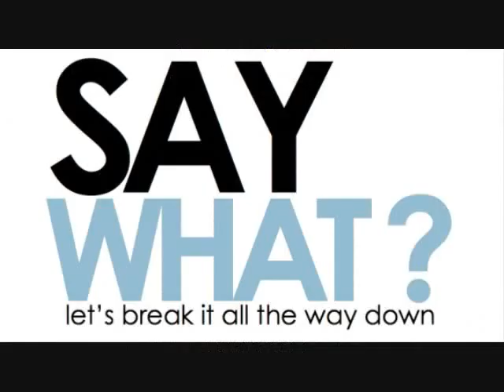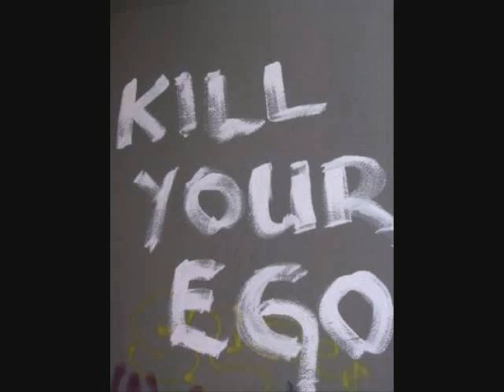Juice -Drake ft kevin cossom lyrics video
Juice- Drake ft. Kevin Cossom

[Drake]
Boy Wonder,
(C.O.S.S.O.M)
Drizzy,

[Kevin Cossom- Chorus]
I get money,
i get paper,
i get girls all different flavors,
i buy gucci, I buy prada,
I spend dolla after dolla

[Drake]
Yall dont really like me,
I can understand,
my flow is sitting right inside the pocket of my pants,
I still fly, you cant float,
run this sh-t, Usain Bolt,
i write your favorite records all you sing ghost,
20 thousand for a verse is our routine quote,
Im getting rich while you stayin broke,
chillin even if Im in a goose down coat,
I cant see you through a Mosley Tribes
so i dont even flinch when you throw me high fives,
they try to measure up but there is no one my size,
whatever 40 smoking about to lower my eyes,
beast mode on em, I never take a night off,
every single thing a n-gga purchase is a write off,
grounded as the runway pavement I take the flight off,
baby go ahead and cut the light off,

[Kevin Cossom- Chorus]
I get money,
i get paper,

[Kevin Cossom]
Im the rookie of the year (year)
about to get my dough on,
im about to take off, baby you should hold on,
but i aint about to prolong,
imma keep it short and tell you whats about to go on,
bottle after bottle cos the money like so long,

baby we about to put a show on,
Imma show off, like im supposed to,
yeah you can get lost, i dont know you,

[Drake]
i hear my phone ringing when you call,
i aint picking up an entertaining them at all,
got your girl face down banging on the wall,
while you and all your homeboys hang at Lenox Mall
hmm, hmm, hmmm,
i cannot relate,
riding with some tags that i got from outta state,
riding with a swag that I got from outta space,
just show me whos the hottest imma knock em outta place,
call me homicide drizzy about to kill your ego,
im about my green puffing guddi like im Cee-Lo
you can go and take a glance at your hero,
while a Houston stripper pole dance in a zero

fantasy to you, reality to me,
and my g-pass is as valid as can be,
im, im so fresh the stylist would agree,
waving at your girl while she smiling back at me

[Kevin Cossom- Chorus]
I get money,
i get paper,

[Kevin Cossom]
Louie too,
yeah, Alexander McQueen,
Im so clean
Its KC and Drizzy,
and its the remix remix,
C.O.S.S.O.M
hehe